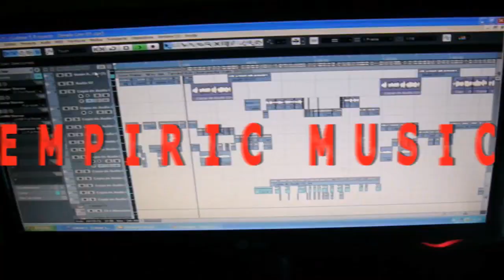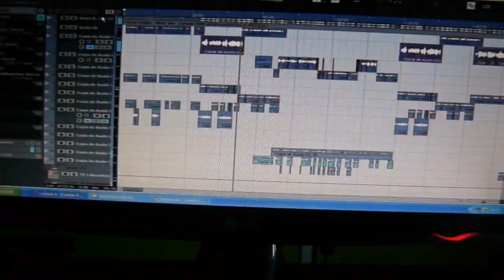Dimelo - Combo Music [PREVIEW] ║ (ERRE13) (EL CRAZY) ║ [EMPIRIC MUSIC]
EMPIRIC MUSIC ERRE 13 EL CRAZY PASAJE ECUADOR REGAGETON NUEVO 2016